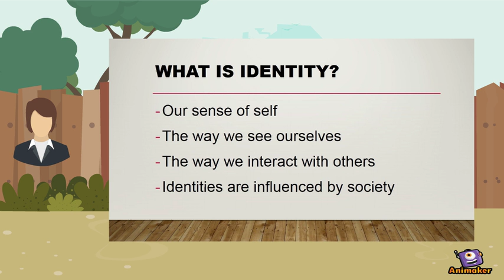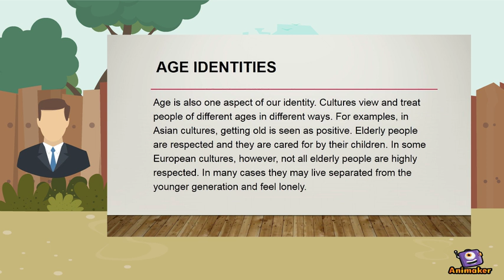baylon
Animated Video created using Animaker wala